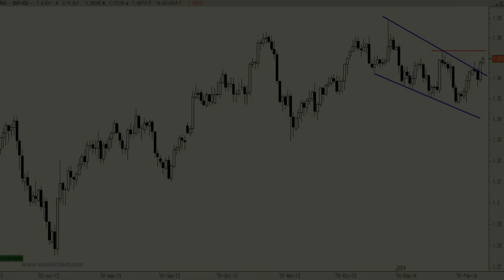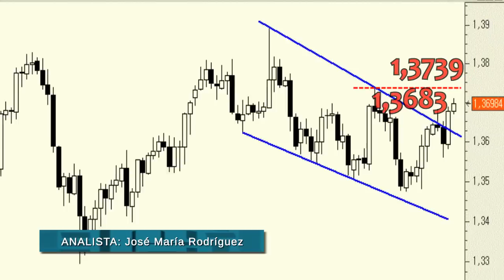EUR/USD: Podríamos iniciar una nueva tendencia alcista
Se diría que el subyacente ya no presenta resistencias de ningún tipo hasta la zona de los 1,3739. Por encima de dicho nivel se acelerarían más si caben las subidas.